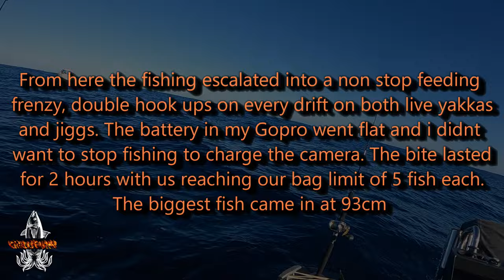How I catch kingfish using live bait and jigs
With colder water starting to push over our inshore reefs, so do the fatter kingfish. This time of the year spooks a lot of fishermen with 4c° starts in the morning, but the fishing is on fire. ‎@FormonsterFishing  richard tagged along for an early morning deep drop with the hope of snagging a blue eye travella. Our bag limit of 2 gem fish was achieved, followed by a few ocean pearch. The tide change was approaching, so we made our way back to the inshore reefs for the hope of a kingfish or 2.
The kingfish fired up and went into a feeding frenzy. Jigging for kingfish is a fun way of catching kingfish. The live baits proving to be a deadly way of catching them aswell.
Shimano Saragosa reels screaming, Shimano Talicas reels loaded with 24kg line ready to battle big kingfish.